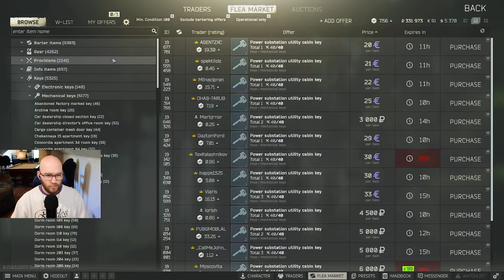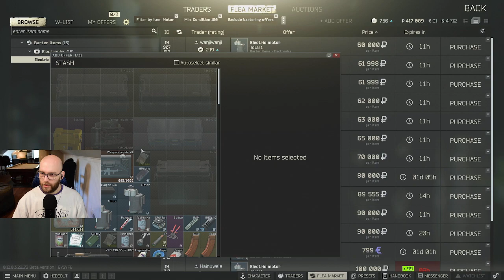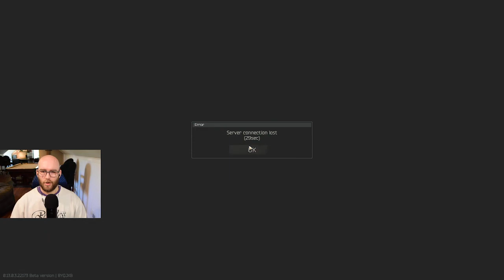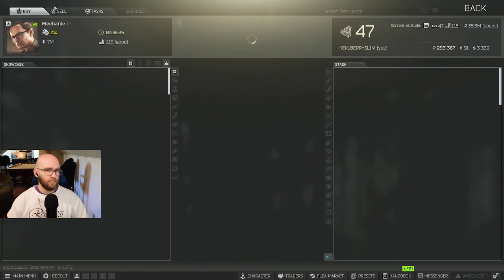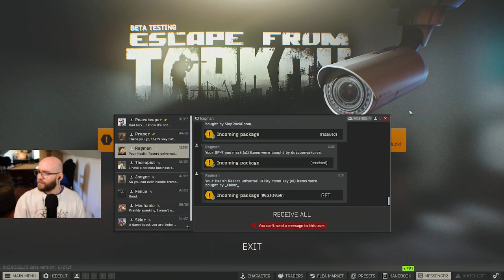Escape From Tarkov VODS THICC And JUICY PMC’s In Your Area